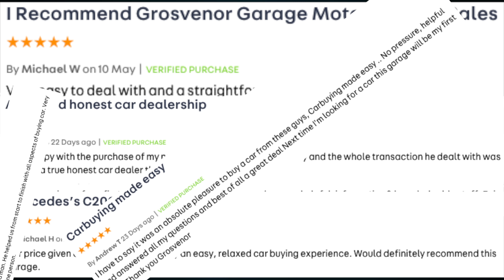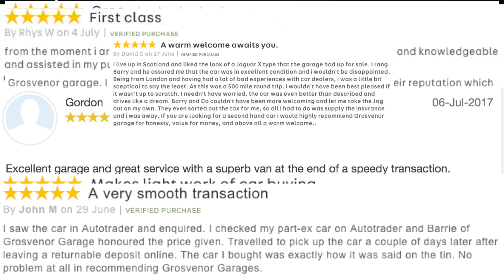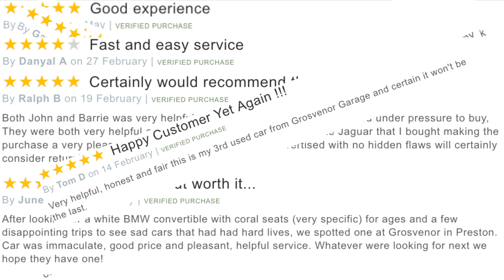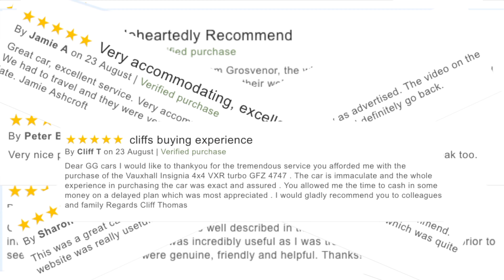360° Interior Scan of our 2013 Alfa Romeo Giulietta 1 4 TB MultiAir Sportiva 5dr YC13ZTL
360° Interior Scan of our 2013 Alfa Romeo Giulietta 1 4 TB MultiAir Sportiva 5dr YC13ZTL